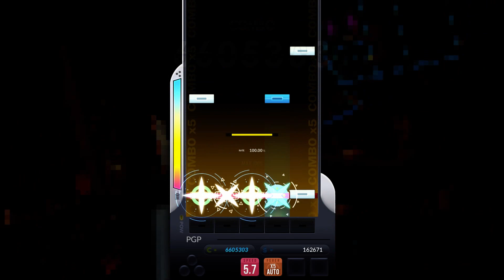[DJMAX RESPECT V] SuperSonic ~Mr Funky Dirty Planet Remix~ 5B SC PERFECT